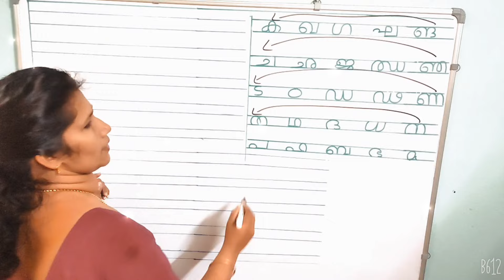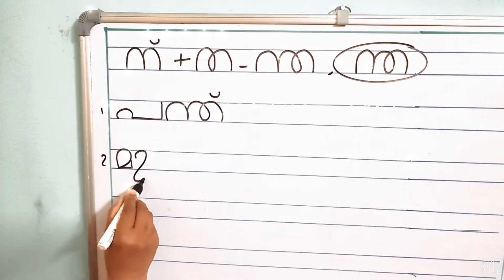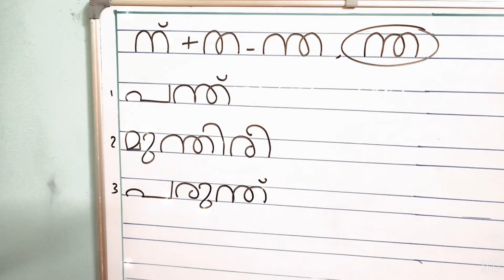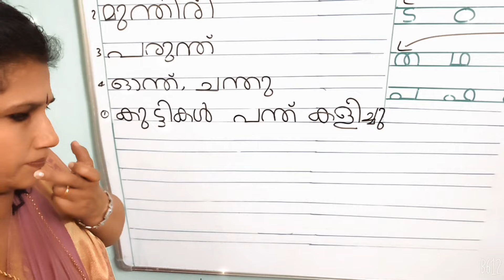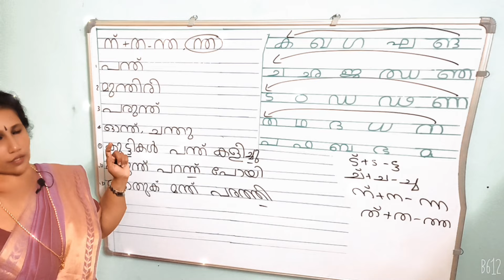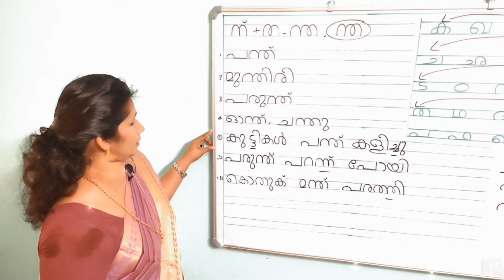Malayalam Alphabets || കൂട്ടക്ഷരം ന് + ത = ന്ത വാക്യ രൂപികരണം || sentence construction || episode 35